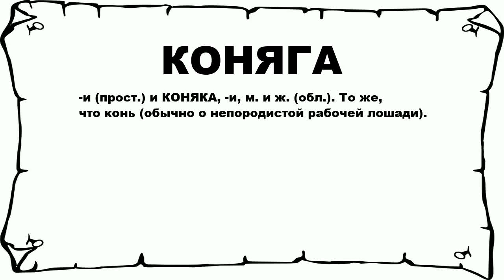КОНЯГА - что это такое? значение и описание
Хочешь знать что значит КОНЯГА? тогда слушай до конца.

 -и (прост.) и КОНЯКА, -и, м. и ж. (обл.). То же, что конь (обычно о непородистой рабочей лошади).